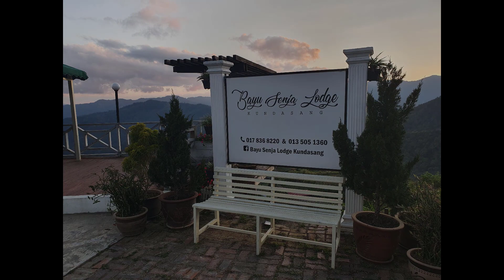Tempat Penginapan Paling Best Di Kundasang Sabah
Ok guys untuk video kali ini aku akan review satu tempat penginapan yang sangat cantik di Kundasang, Sabah. First time aku pergi sini, memang terus jatuh cinta. Seriuously sangat cantik dan mendamaikan jiwa! Kalau nak tahu di mana lokasi yang dimaksudkan, mesti tengok video ini sampai habis ok?

Salam & Terima Kasih Bosku!